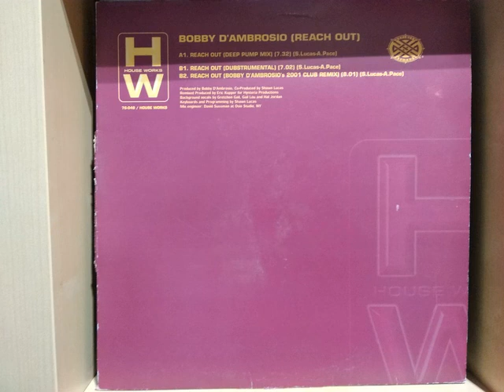Bobby D'Ambrosio - Reach Out (Deep Pump Mix)